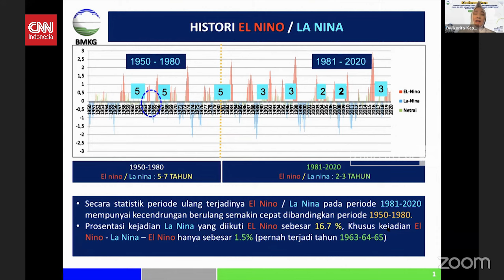BMKG Ungkap Fakta Anomali Cuaca Terjadi Akibat Pemanasan Global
Menurut data BMKG, secara statistik periode ulang terjadinya fenomena el nino dan la nina pada periode 1981 hingga 2020 mempunyai kecenderungan berulang lebih cepat dibandingkan periode 1950 hingga 1980.

Hal tersebut terjadi sebagai dampak  perubahan iklim yang terjadi akibat pemanasan global.

Kepala BMKG Dwikorita Karnawati mengatakan, anomali cuaca yang semakin sering terjadi akibat pemanasan global berpotensi menimbulkan dampak cuaca ekstrem dengan durasi yang lebih panjang dan intensitas yang lebih tinggi.